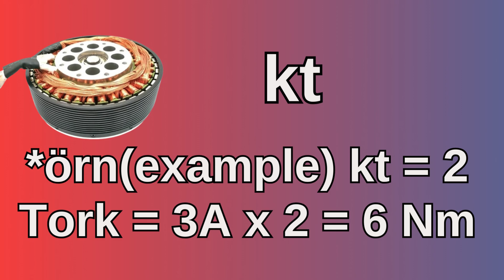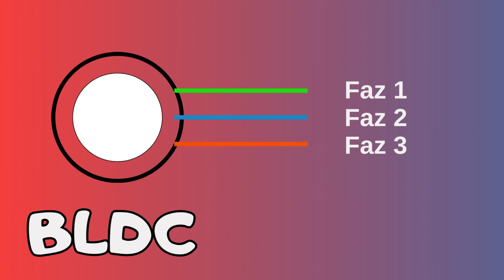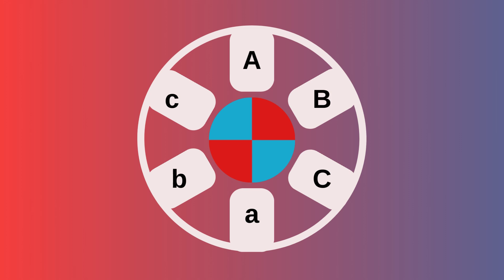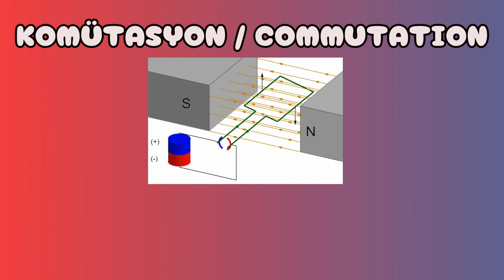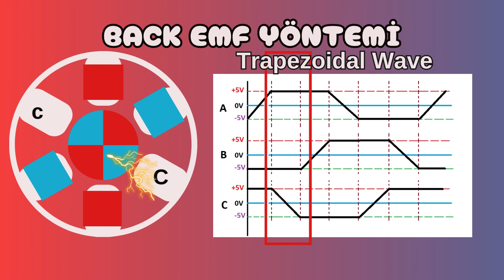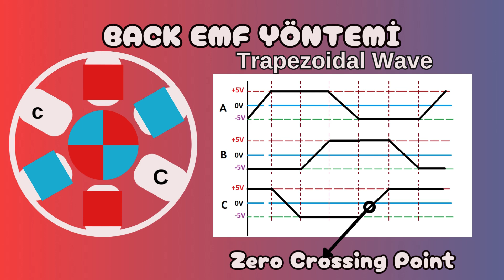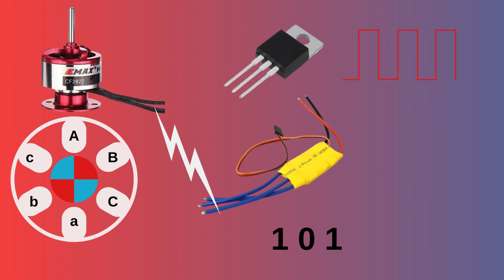BLDC Motorlar (Fırçasız DC Motorlar)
Elektrik motorları video serisinin 2. bölümü olan bu videoda
BLDC motorlara yakından inceledik. kv, kt, güç hesabı ve çalışma
prensipleri ile ilgili animasyonlu ve görsel bilgiler hazırladım.

Timecodes
00:00 - Önceki bölüm
00:27 - Kullanım Alanları
01:25 - kv ve kt değerleri
02:52 - Çalışma Mantığı